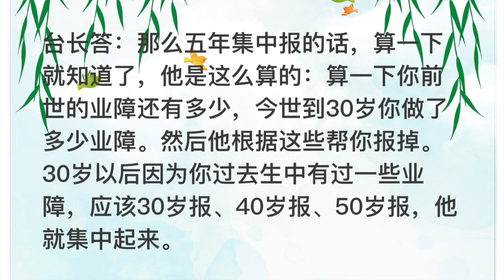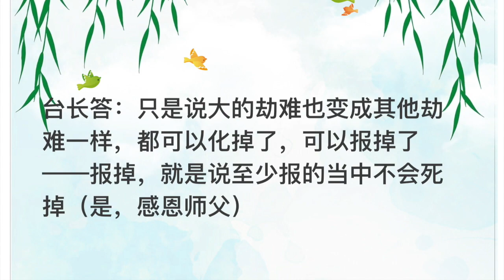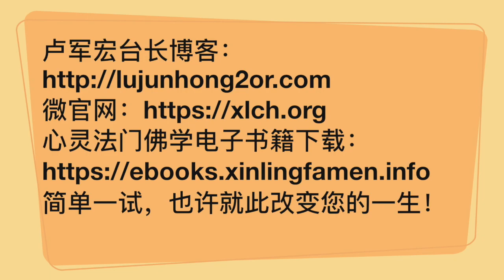卢台长：许愿一世修成后“五年内业障集中报”如何计算业障报的速度和强度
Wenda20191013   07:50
“五年内业障集中报”如何计算业障报的速度和强度
男听众：请问师父，“许愿一世修成，五年内业障集中报”，这五年内业障报的速度和强度，护法神一般如何分配？
台长答：不是分配，根据你前世的冤结、前世的业障，他把所有的业障集中起来了。比方说你30岁的时候说“一世修成，我这辈子全部……”那么五年集中报的话，算一下就知道了，他是这么算的：算一下你前世的业障还有多少，今世到30岁你做了多少业障。然后他根据这些帮你报掉。30岁以后因为你过去生中有过一些业障，应该30岁报、40岁报、50岁报，他就集中起来。所以这五年当中其实报得最早的还是前面几年，到后来越报越少了，就像利滚利一样的，听得懂吗？（如果一个人有一个生死劫，护法神一般全部提前拿来报，还是说拿其中一部分在五年内报掉？）要看的。生死劫躲不过的，他就要全部的；如果生死劫躲得过的，他就一半（如果许愿了一世修成，在五年集中报应期他原来就有一个大劫，护法神帮他业障提前报的时候会不会把那些业障避开这个大劫？）一起的，逃不掉的。只是说大的劫难也变成其他劫难一样，都可以化掉了，可以报掉了——报掉，就是说至少报的当中不会死掉（是，感恩师父）